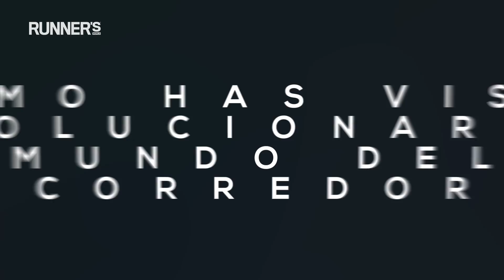Esther Guerrero: " Mi objetivo es bajar de 2 min en 800m" | Runner's World España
Es la revolución del medio fondo femenino en España. Hacemos un repaso de pasado, presente y futuro con  Esther Guerrero.